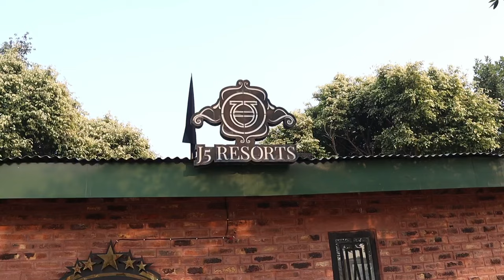ROYAL Buffet | Unlimited Tasty Food | 50+ Dishes | SPECIAL Fish BBQ | Chinese | Karahi | Beef Pualo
Amazing place for a family day out and delicious Hi Tea Buffet.

Food is execellent and the ambience is also very lovely and it is quite economical too.

A must visit place with friends and family.

Location:
The Royal Bistro
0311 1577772